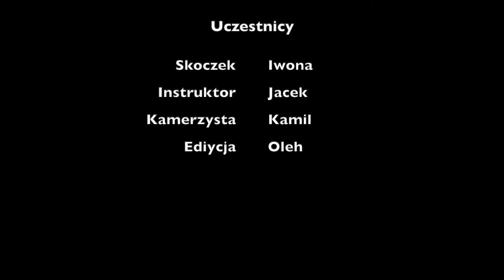Skok spadochronowy Iwona 19 09 2020